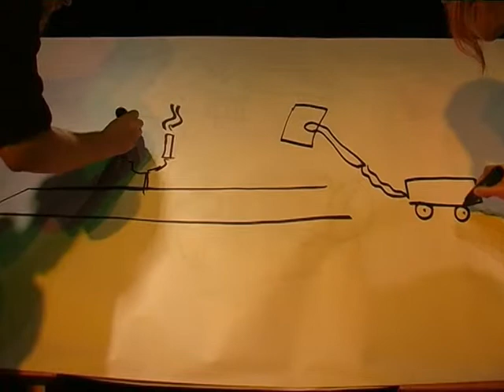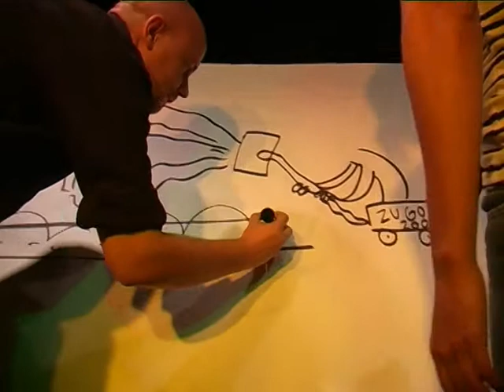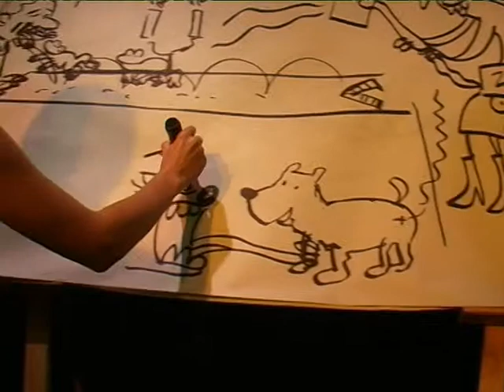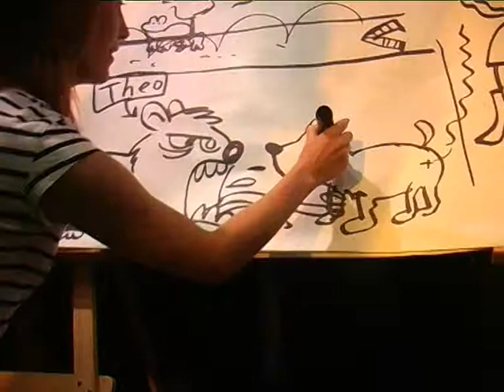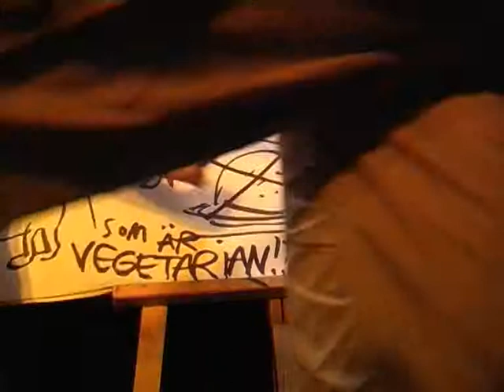Seriebattle - Ola Skogäng vs Johanna Kristiansson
Seriebattle på Musikens hus, 25 september 2009. Ola Skogäng vs Johanna Kristiansson. Övriga medverkande: Jonas Darnell, Johan Wanloo, Max Gustafson, Lisa Medin, Jimmy Wallin, Yvette Gustafsson, Hedvig Häggman-Sund. Moderator: Jenny Berggrund. Domare: Lina Färm.